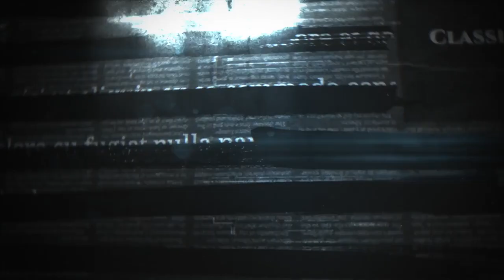"Letters from a Living Dead Man," Episode 4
Elsa Barker wrote "Letters from a Living Dead" in the first years of the 20th Century. This gripping paranormal story is about her fascinating experiments with "automatic writing," whereupon a dead friend used her hand to relay messages from the Afterworld. This is the 4th installment of a unique chronicle that peels back the layers of reality and shows you what lies on the Other Side.

By the way, if you'd like to listen to the whole thing on audio, consider signing up for "Classic Paranormal" on Apple podcasts